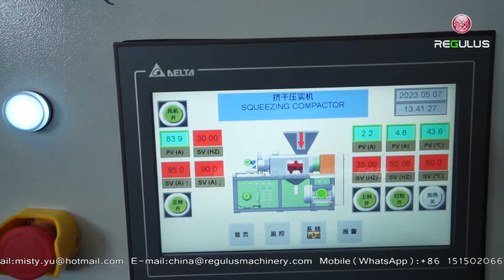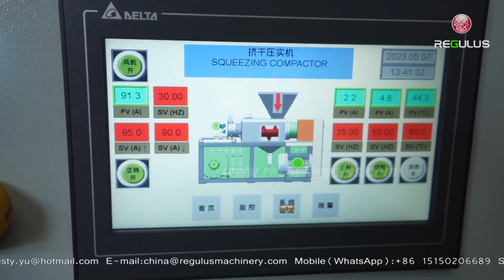LDPE film LLDPE film Squeezing Dryer Compactor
In industries where moisture removal is paramount, the series squeezing dryer has emerged as a groundbreaking solution. This advanced drying equipment offers efficient and cost-effective methods for extracting moisture from various materials. By utilizing a series of squeezing mechanisms, this dryer ensures thorough and uniform drying, significantly improving the quality and usability of the end product. In this article, we will delve into the workings, benefits, and applications of the series squeezing dryer.

Operating Principle of  Squeezing dryer
The series squeezing dryer employs a series of squeezing screw, which gradually compress the wet material as it passes through the conveyor belt system. The squeezing screw exert pressure on the material, effectively extracting moisture from its structure. This squeezing action releases the moisture, which is then collected and removed from the dryer, while the drier material continues through the system. The squeezing process is repeated in a series of stages to ensure thorough drying and optimal moisture removal.

The wet plastic pieces were fed into squeezing dryer and compactor screw through conveyor, then motor driven through screw forward, plastic material pass through the high-strength die, then to the pelletizing device. Final product is semi-plasticized granules, which can be sold directly or fed into extruder screw for secondary granulating pelletizing directly.

Key Advantages of  Squeezing dryer
Enhanced Moisture Removal: The series squeezing dryer excels at removing moisture from a wide range of materials. Its unique squeezing mechanism ensures efficient and thorough drying, leading to a significant reduction in moisture content. This results in improved product quality and extended shelf life.

Uniform Drying: Unlike traditional drying methods, the series squeezing dryer provides uniform drying throughout the material. The squeezing action eliminates moisture from all parts of the material, preventing uneven drying and ensuring consistency in the final product.

Energy Efficiency: The dryer's design optimizes energy consumption. The squeezing process requires less energy compared to other drying techniques, resulting in cost savings and reduced environmental impact.

Applications of of  Squeezing dryer
The series squeezing dryer finds applications in numerous industries, including:
1. Recycling plastic: It is used in recycling processes to remove moisture from recycled materials, such as soft plastic flakes, ensuring their suitability for further processing.
The plastic squeezing dryer and compactor is especially suitable for soft plastics dewatering and drying, such as films and woven bags. The plastic squeezing dryer and compactor is developped based on the film squeezing dryer machine. This machine has both drying and compacting function. The plastic squeezing dryer and compactor can be used after plastic washing line. And it can also used to dry wet plastic separately.

2 Textile Industry: It is utilized for drying textiles, fabrics, and garments, removing excess moisture and facilitating subsequent processes like dyeing and finishing.

Conclusion
The series squeezing dryer represents a significant advancement in moisture removal technology. With its efficient squeezing mechanism, uniform drying capabilities, and versatile applications, this drying equipment offers numerous benefits across various industries.By effectively extracting moisture from materials, the series squeezing dryer improves product quality, reduces waste, and enhances overall efficiency.As industries continue to prioritize moisture control, the series squeezing dryer plays a crucial role in meeting their drying needs.

Are you interested in LDPE film LLDPE film Squeezing Dryer Compactor?